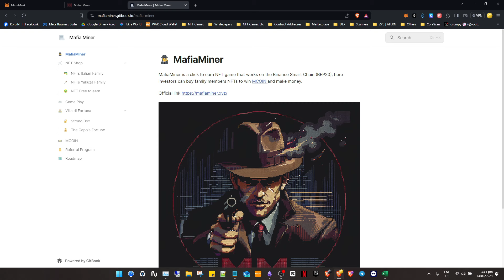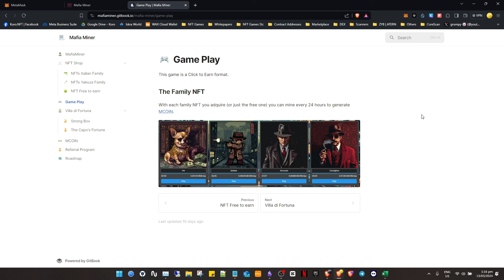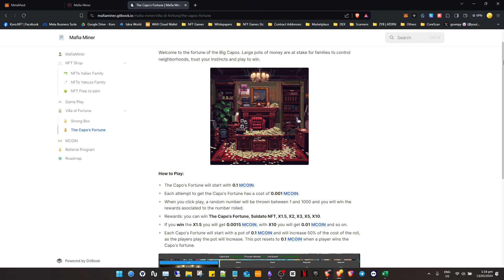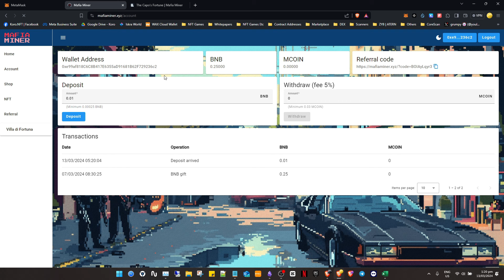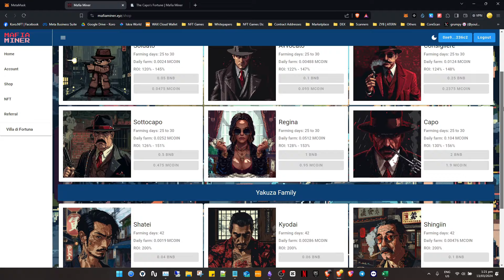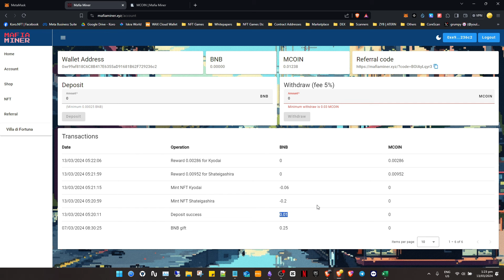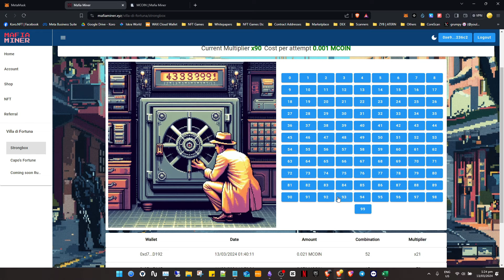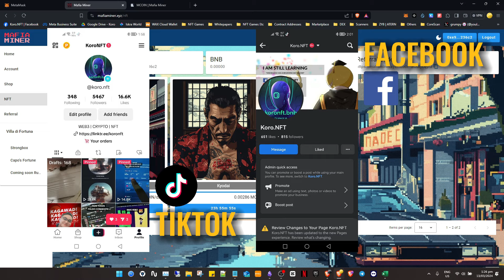[CLOSED BUT NOT RUGGED] Play2Earn: Mafia Miner (Review)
New Play2Earn. Same team with Universe Wars. From my experience, this team did not rug their past projects. They are pretty honest compared to others. Lots of people still investing on their projects.

✨MAFIA MINER✨

📌INFORMATION
• Project Name: Mafia Miner
• Network: Binance Smart Chain
• Gameplay: Click2Earn
• Doxxed Team: No
• Risk Level: Mid
• Estimated ROI: 20-30 days

NOTE: Manage your risks and do not gamble.